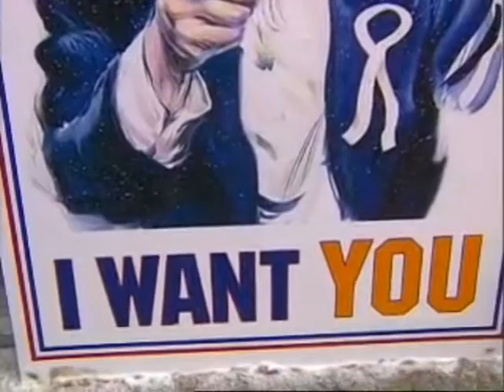Митинг Кургиняна на ВДНХ 23.02.2012 военные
Митинг Кургиняна и движения Суть Времени на ВДНХ 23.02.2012 военные